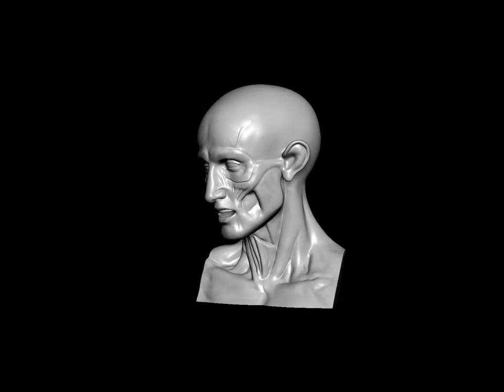Houdon Ecorche Head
1. Useful for Artists who want to learn anatomy and Structure of the head as a Digital/ Traditional Sculptor, Sketching and Painting
2. To practice lighting
3. To drawing as a Reference
4. To use as a base mesh
Formats: OBJ, STL
OBJ File for any software to use.
STL file for 3d printing FDM or Resin